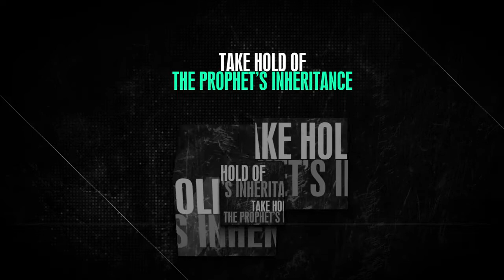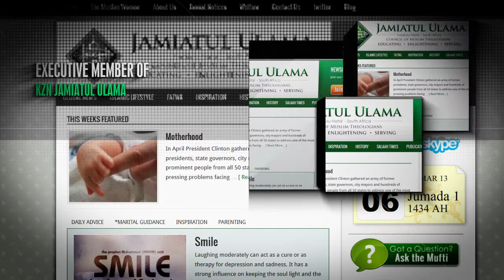Introducing Al Mahmudiyyah Institute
Al Mahmudiyyah Institute is an online teaching platform under the auspicious Shaykh Mufti Ebrahim Desai from Darul Iftaa Mahmudiyyah